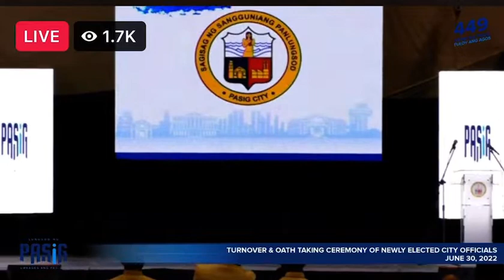PASIG VICE MAYOR DODOT JAWORSKI PANGAKO KAY MAYOR VICO SOTTO, I WILL NOT LET YOU DOWN.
Stay updated! Wag mahuli sa latest news and updates with your favorite celebrities and TV personalities in the Philippines!